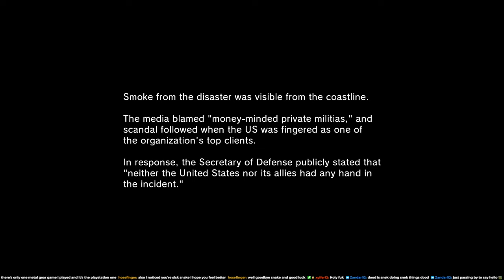Trying to unlock the last couple missions! - Metal Gear Solid: Ground Zeroes